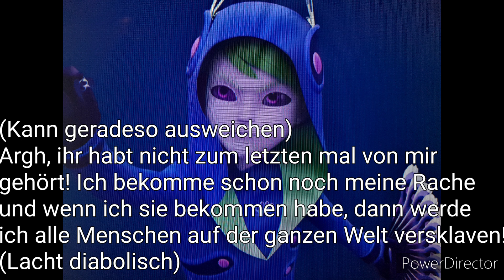Verliebt in ein ungeliebtes Kätzchen! Marichat Story Staffel 5 Folge 8